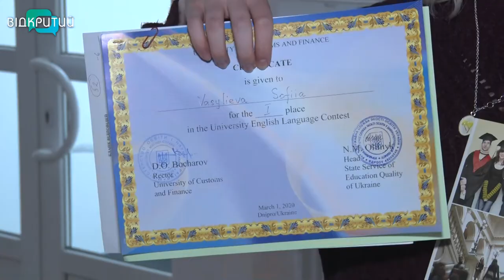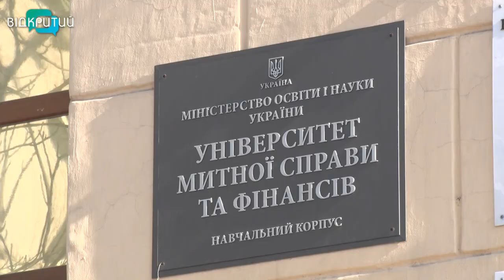Школярі з 7 міст України зібралися в університеті митної справи та фінансів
У Дніпрі в університеті митної справи та фінансів пройшла олімпіада з англійської. Її провели для учнів 10-11х класів шкіл, гімназій та ліцеїв з різних міст України. Поки діти чекали на результати, могли подебатувати – також англійською. Як це було – бачила наша знімальна група.